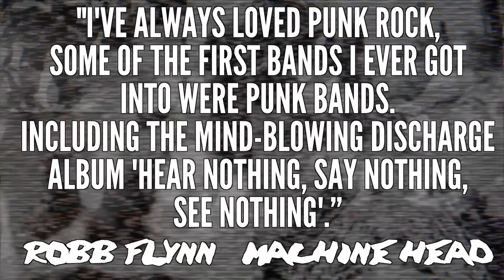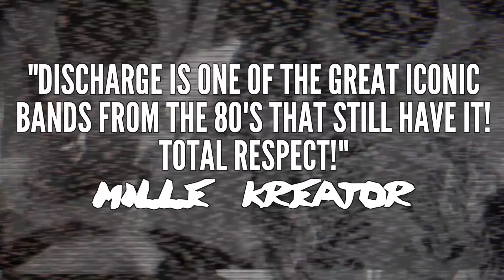DISCHARGE - 'Raped And Pillaged' (OFFICIAL TRACK)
Taken from the album 'End Of Days'.

Album 'END OF DAYS' Is out on April 29th (EU) & May 13th (NA).